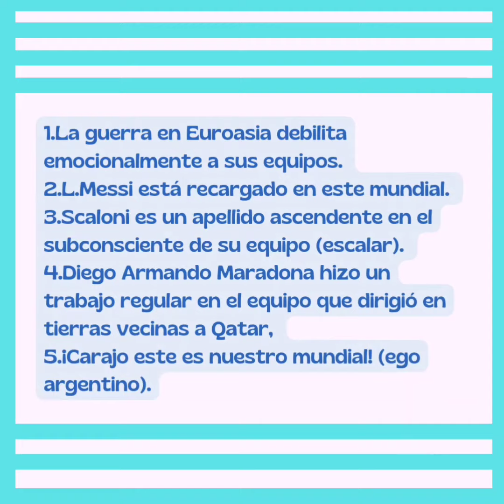Pronóstico Campeón Mundial Qatar 2022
Argentina tiene todos los requisitos para campeonar.